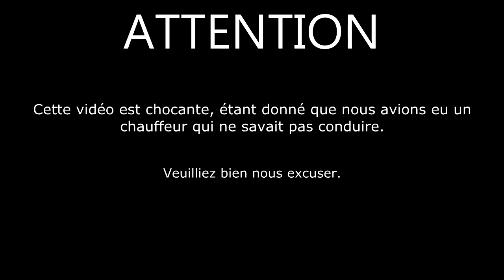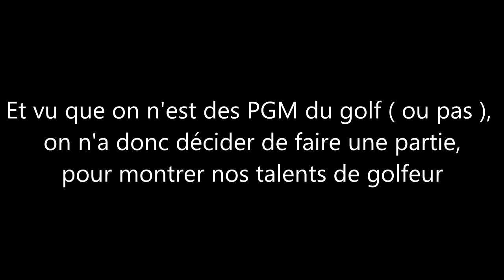L'HOMME LE PLUS NUL AU MONDE ! / GTAV XBOX ONE / With the CREW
Moments FUN avec l'homme le plus nul au monde à la conduite !
+Présentation du Crew RSAC !

Skype : errip57
Gamertag XboxLive : TehDaZii
Crew sur GTA Online : RSAC